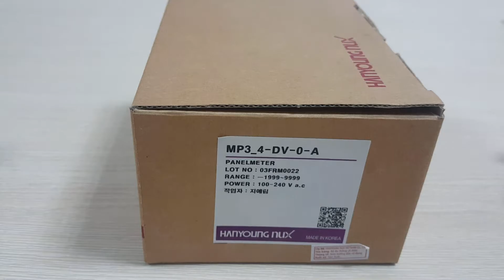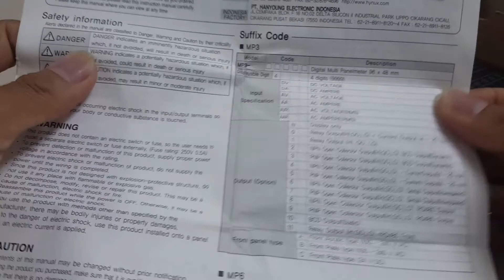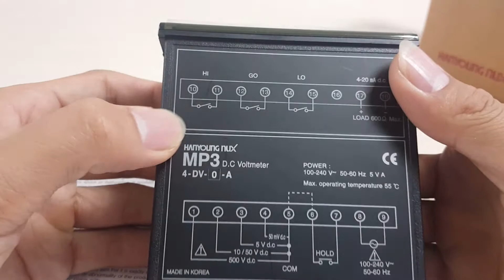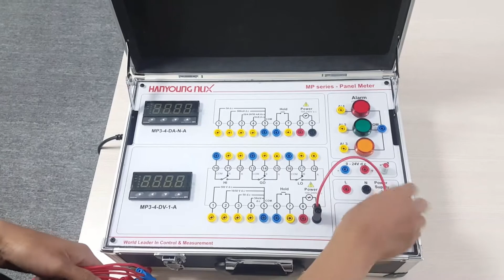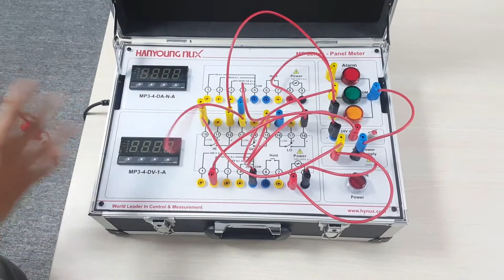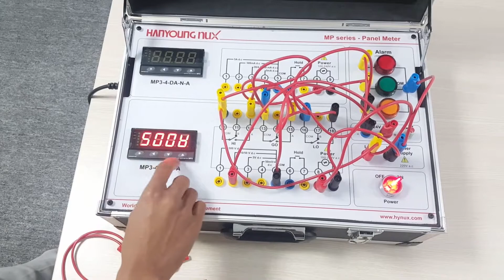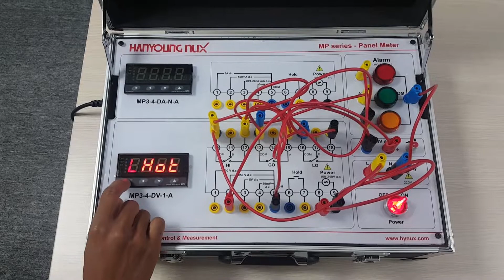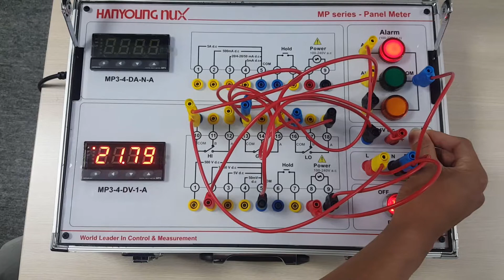HANYOUNG NUX - BỘ ĐO THÔNG SỐ ĐIỆN - MP SERIES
MP series
- Measuring RMS
- Multi input range
- Wide display range
- 4 digits (-1999~9999)

HANYOUNG NUX Vietnam Co., Ltd. 87-89 Tan Cang Str, Ward 25, Binh District Thanh, TP.